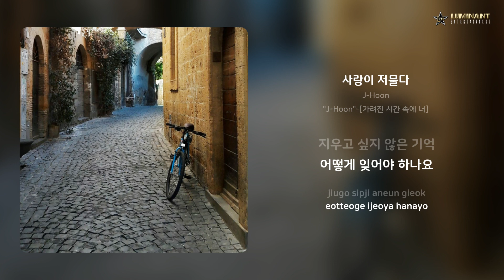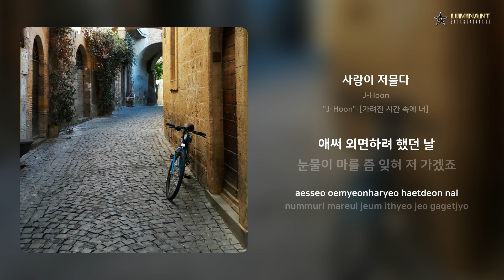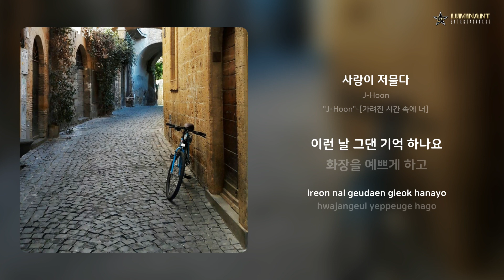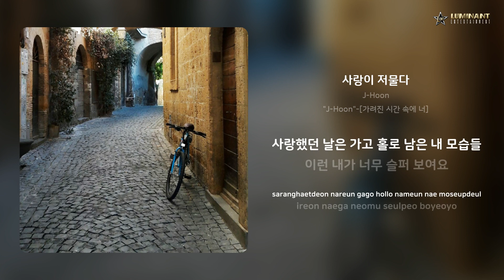J-Hoon - 사랑이 저물다 | 가사 (Lyrics)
Artist: J-Hoon
Track: 사랑이 저물다
Album: J-Hoon-[가려진 시간 속에 너]
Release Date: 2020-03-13